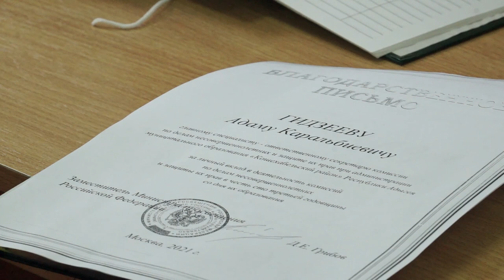06-04-2021 г Планёрное совещание